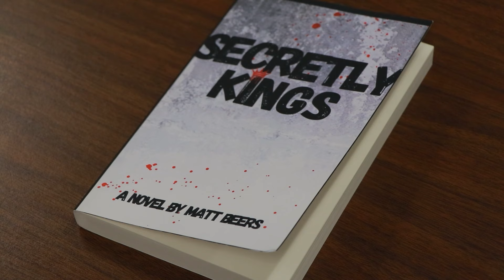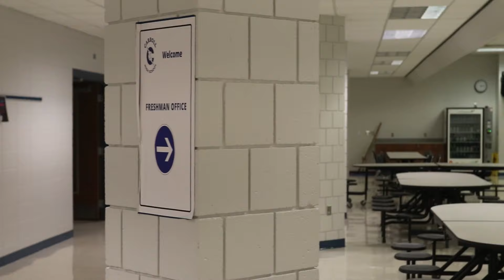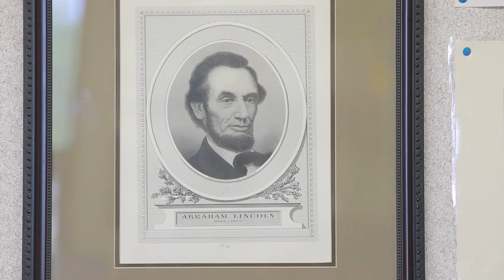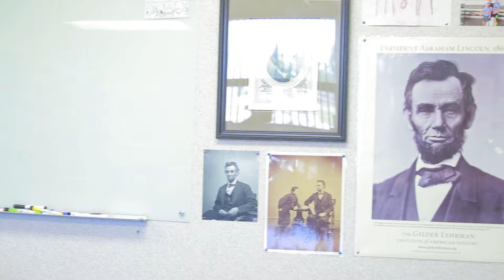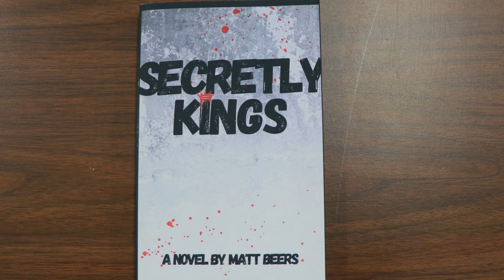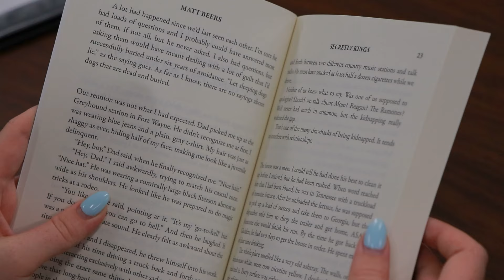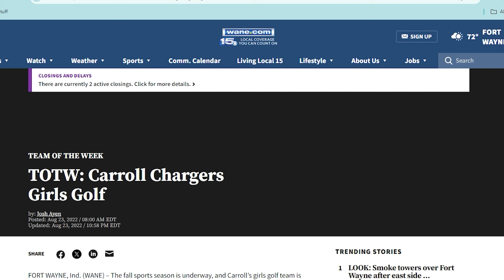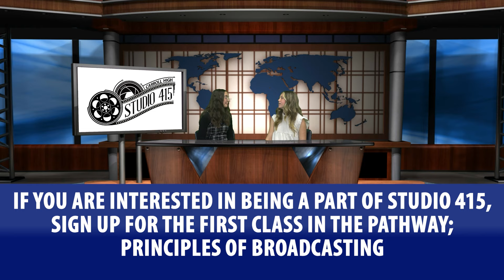Studio 415 September 4, 2024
In this episode you will learn about new Assistant Principal Brian Hill, you will hear about two NACS employees who are working on publishing books, and you will get an update on the girls golf team.